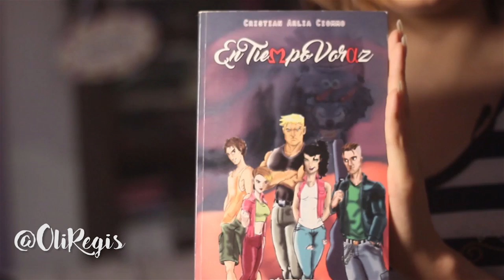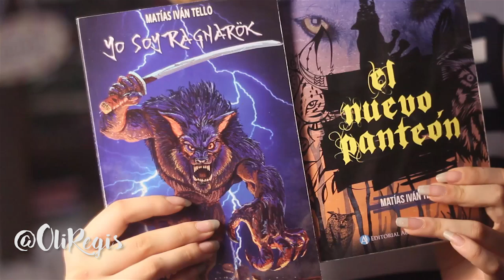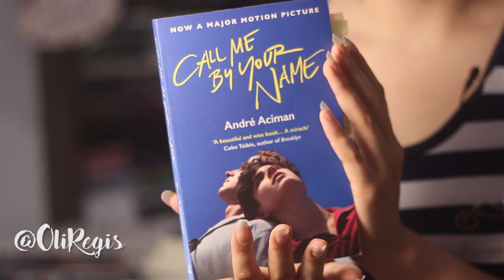Los 10 mejores libros que leí este año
¡Este años leí 135 libros, esta es mi selección!

Reseñas de los libros mencionados.